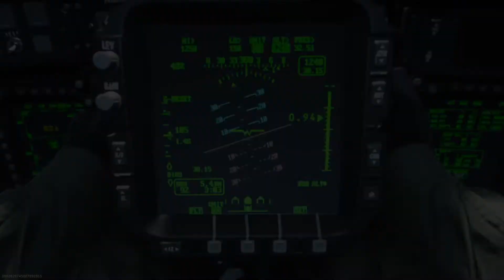Modern Warfare Nearly dropped a Nuke! 46kill TDM